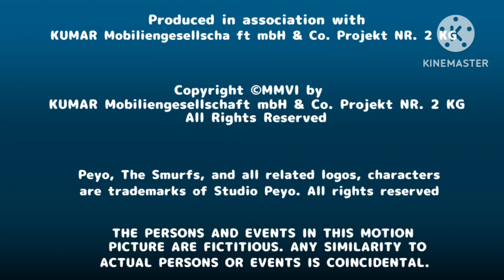Buena Vista Pictures Distribution/Paramount Pictures/Walt Disney Pictures (2005) (The Smurfs)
The end of "Joel Zwick's The Smurfs" (2005)